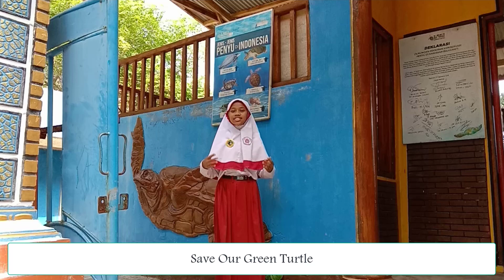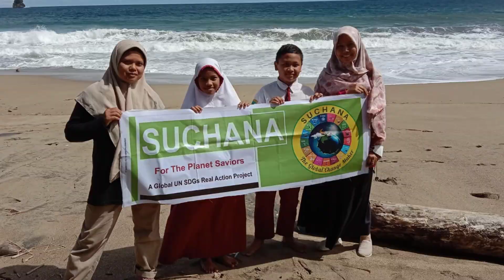Save Green Turtle | Project Suchana | Bajulmati Sea Turtle Conservation